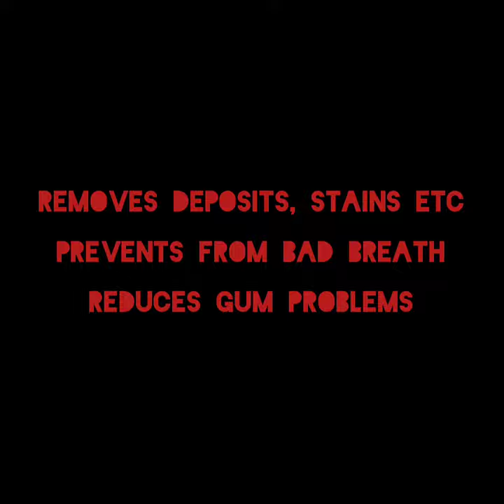teeth cleaning#teeth whitening#dentist#dental#smile#whiterteeth#confidence#